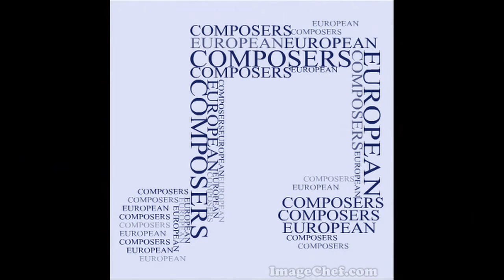Neo from Borneo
music Krasimir Miletkov